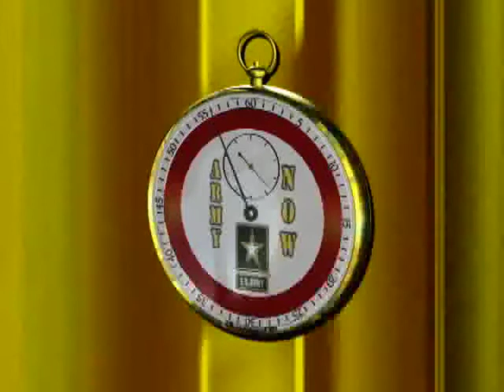Downrange downtime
ARMY.MIL - Soldiers have some downtime when they're downrange. How do they relax? Spc. Roger Bemis reports.